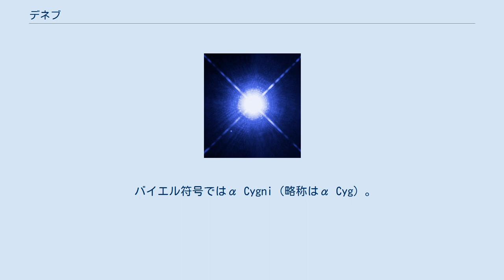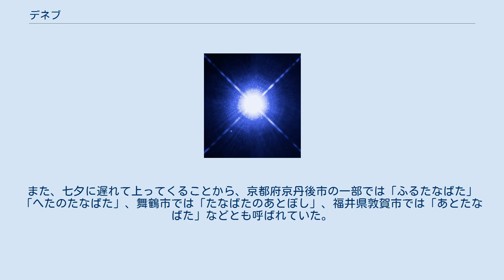デネブ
デネブ (Deneb) は、はくちょう座α星、はくちょう座で最も明るい恒星で全天21の1等星の1つ。
こと座のベガ、わし座のアルタイルとともに、夏の大三角を形成している。
夏を代表する恒星の1つ。
 西暦10000年の前後数世紀には、北極星になると予測されている。
 1.21等-1.29等の範囲を変光するはくちょう座α型変光星のプロトタイプ。
眼視観測では明るさの変化は分からない。
 質量で太陽の15倍、半径は108倍、光度も太陽の54,400倍以上と、恒星としては非常に大きくて明るい白色超巨星である。
同じく夏の大三角を形成するベガやアルタイルは、質量や半径が太陽の2～3倍程度、光度も太陽のせいぜい数十倍程度であり、夏の大三角の中ではデネブだけが突出している。
3つの星が肉眼でほぼ同じ明るさに見えるのは、デネブだけが太陽系から極端に離れているからである。
仮にベガの位置にデネブがあったとすると、金星の最大光度よりも15倍も明るく、三日月とほぼ同じ明るさの点光源で見えることになる。
 年周視差が非常に小さく観測が困難なため、距離は1,500-2,500光年と推定されてきた。
1989年から93年にかけて欧州宇宙機関が実施したヒッパルコス衛星による精度の高い観測により、約1,400光年の距離にあると考えられている。
 LBVのような例外的に明るいものを除けば、恒星として最大級の明るさを持っており、銀河系のかなり広範囲 (半径3万光年程度) にわたって肉眼視が可能な星である。
デネブが一日で放射するエネルギーは太陽が140年かけて放射する量に等しい。
デネブは1年間に太陽質量の1000万分の8を失っており、約100万年で太陽質量を失うことになる。
恒星進化論に従えば、数千万年後には赤色超巨星を経て超新星爆発を起こすと考えられる。
 バイエル符号ではα Cygni (略称はα Cyg) 。
固有名のデネブ (Deneb)はアラビア語で「めんどりの尾」を意味する「ذنب الدجاجة dhanab ad-Dajāja」という言葉の中の、「尾」を意味する語「ذنب dhanab」に由来している。
「デネブ」という言葉は はくちょう座α星の他にも、くじら座η星、いるか座ε星およびわし座ε星など動物の星座の尾の部分の星にも使われることもあったが、2016年6月30日、国際天文学連合の恒星の固有名に関するワーキンググループは、Deneb を、はくちょう座α星の固有名として正式に承認した。
 他の星座の同名の星と区別するために デネブ・キュグニ (Deneb Cygni) と呼ばれることもあった。
 また、アリデッド (Arided) という名前で呼ばれることもあった。
これはアラビア語で「乗り手の後ろに座っている者」あるいは単に「続く者」を意味する al-ridf に由来している。
 天の川の中に見える星であることから、岐阜県揖斐郡揖斐川町谷汲や京都府宮津市の天橋立などであまのがわぼしという和名が伝わっている。
また、七夕に遅れて上ってくることから、京都府京丹後市の一部では「ふるたなばた」「へたのたなばた」、舞鶴市では「たなばたのあとぼし」、福井県敦賀市では「あとたなばた」などとも呼ばれていた。